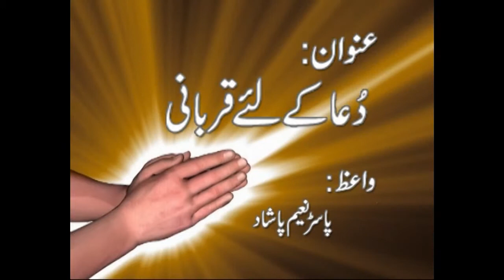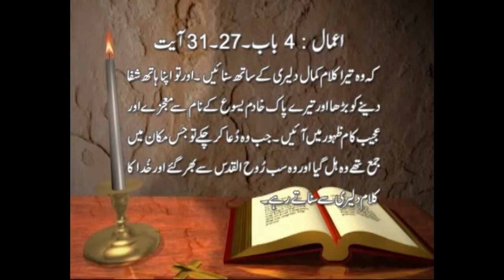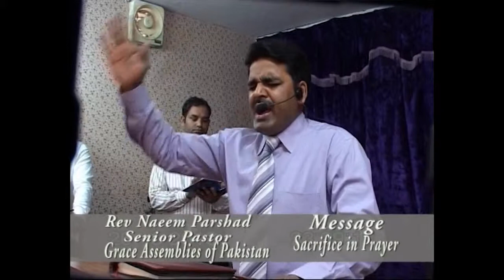Sacrifice in Prayer